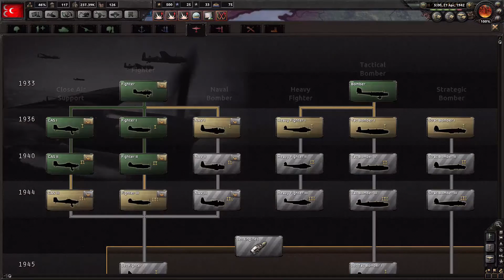Hearts of Iron 4 Turchia, Nuovo Impero Ottomano: #16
Gameplay ITA Hearts of Iron 4
Turchia, Nuovo Impero Ottomano, Asse
Episodio 16

Se vuoi supportare l'avventura del canale e avere qualche bonus ti invito ad abbonarti:
Se hai in programma di comprare qualche gioco ti ricordo che su Eneba li puoi trovare a prezzi davvero stracciati e usando questi link puoi anche indirettamente supportare il canale

Il mio racconto "Le luci della strada" e il racconto "Venduto", nonché il racconto "Grida Bianche" ed il romanzo " Le fondamenta del male (quest'ultimi scritti con il mio co-autore Gabriele Ferrari), sono disponibili a questo

Ti piace leggere e vorresti supportare il canale?
Puoi farlo abbondandoti a Kindle Unlimited per avere per 30 giorni gratis accesso al catalogo esteso di tutti i libri amazon oppure, se preferisci ascoltare i libri piuttosto che leggerli (o variare), prova gratis Audible per 30 giorni.
Kindle Unlimited
Kindle Audible
NB. Se volete solo supportare il canale o volete davvero solo provare, attenti al rinnovo automatico, ricordatevi di disattivarlo o di scegliere entro il mese se andare avanti o meno 😉